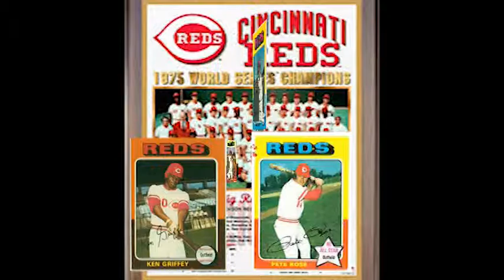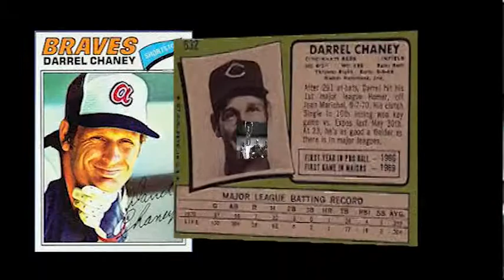Your Life Matters - Welcome to The Big Leagues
Darrel Chaney & Author Dan Hettinger June 6th 2014 "Your Life Matters" Wiens Ranch.